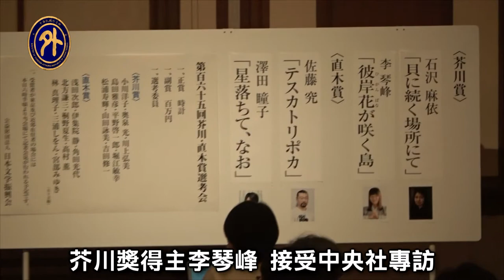台灣第一人 李琴峰獲芥川獎